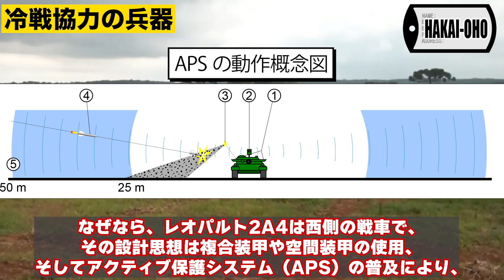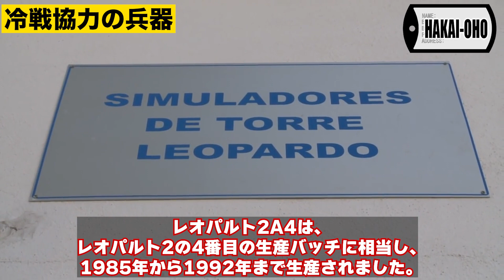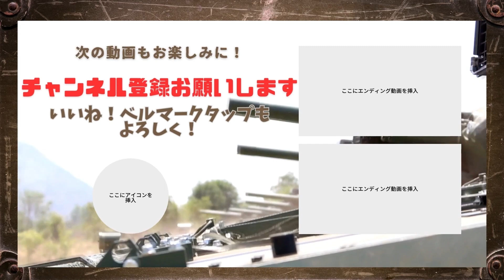【改良型】レオパルド２戦車の秘密とは？ロシアとドイツ戦車の融合！最新軍事ニュース！【兵器解説】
【ドイツの主力戦車レオパルト2A4とその派生型：ウクライナでの運用とKontakt-1爆発反応装甲の影響についての詳細解説】

「破壊王兵器チャンネル」へようこそ！今回のゆっくり実況動画では、ドイツの主力戦車であるレオパルト2A4とその派生型について、詳しく解説します。特に、ウクライナでの運用と、Kontakt-1爆発反応装甲の装備がもたらす影響について深く掘り下げています。

レオパルト2A4は、その堅牢な装甲と強力な火力で知られるドイツの主力戦車です。その派生型は、特定の任務や環境に対応するために設計され、レオパルト2の設計の柔軟性と適応性を示しています。これらの戦車は、MBT（Main Battle Tank）として、冷戦時代の軍事バランスを形成する上で重要な役割を果たしました。

ウクライナは、各国からレオパルト2A4とその派生型を受け取っており、これらの戦車がウクライナの防衛力をどのように強化するのか、今後の動向に注目しています。ロシアとの緊張が続く中、ウクライナの軍事力強化は、地域の安全保障環境に大きな影響を与えています。

また、この動画では、レオパルト2A4にKontakt-1爆発反応装甲を装備することで得られる利点とリスクについても詳しく解説しています。Kontakt-1は、特定の種類の弾頭、特に成形炸薬弾（HEAT）に対する防衛力を大幅に向上させることができます。このロシア製の装甲技術が、ドイツ製の戦車にどのような影響を与えるのか、その詳細をお伝えします。

この動画は、軍事兵器に興味がある方、特にレオパルト2A4やその派生型、Kontakt-1爆発反応装甲について詳しく知りたい方に向けて作成されました。この動画を通じて、皆さんの軍事兵器に対する理解を深める一助となることを願っています。

皆さんの最新ニュースとして、この動画が役立つことを願っています。また、この動画が皆さんのゆっくり解説の一部となり、ミリタリーの知識を深める一助となることを願っています。

レオパルト2A4は、その高度な技術と優れた戦闘能力で、世界の戦車の中でも一際目立つ存在です。その派生型は、さまざまな任務に対応するための特別な設計を持っています。これらの戦車が、ウクライナの防衛力をどのように強化しているのかを理解することは、現代の軍事状況を理解する上で重要です。

また、Kontakt-1爆発反応装甲の装備は、レオパルト2A4の防御力を大幅に向上させる可能性があります。しかし、それは同時に新たなリスクももたらします。この動画では、その詳細について詳しく解説します。

In this video, we'll be taking a look at the German Leopard 2A4 tank and how its technology has merged with that of Russia. We'll also be discussing the new weapon that the Germans have developed, the supertank Leopard 2A4. Will its firepower be enough to take on the Russian tank force? Find out in this weapons analysis video!

 0:00　ロシアとドイツの新兵器
4:21　レオパルド2A4の解説

✨人気動画✨
【米中緊張！】中国軍機「J-16」米軍機に攻撃的操縦！乱気流に揺れる米軍機！：兵器解説

【レオパルト2】ドイツ戦車：鋼鉄の獣の解放 - 現代戦の最前線：技術の奇跡と戦場での優勢！

【ゲパルト】ロシアウクライナ惨状を救う！ドイツ老いた戦車大活躍？兵器解説

【EA-18G】グラウラーの秘密を解き明かす！最新電子戦機の驚異的な能力とその未来！【兵器解説】

【衝撃！飛行機と潜水艦が融合!?】 ロシア(旧ソ連)未来兵器「飛行潜水艦」の驚愕の真実！誰もが知りたがっていたその秘密を大暴露！

Photo Credits:Wikipedia,picryl MEDIA:
"U.S. Army 3rd Infantry Division Conducts Combined Arms Live Fire Exercise"by Defense Flash News CC-BY
"Ukraine receives upgraded Leopard 2A4 tanks with Kontakt-1 ERA armor"by Main Battle Tank CC-BY
"Germany's Deadly Leopard 2 Tank Was Considered a Super Killer"by U.S.Military Technology(
• Germany's Deadly ...  )License CC-BY
"The US supports the transfer of Leopard tanks to Ukraine."by Ukraine Leaks 2(
 • The US supports t...  )License CC-BY
"Bundeswehr orders additional practice ammunition for Leopard 2 Tanks"by
News Update Defence(
 • Bundeswehr orders...  )License CC-BY
"¿Cómo son los tanques Leopard 2 que Alemania enviará a Ucrania?"by LEGION EXTRANJERA(
 • ¿Cómo son los tan...  )License CC-BY
"Carros de combate 'Leopardo' 2 E"by MinDefensa(
 • Carros de combate...  )License CC-BY
"Footage of Ukrainian tank crew's training on "Leopard 2" tanks in Germany"by Kanal13(
• Footage of Ukrain...  )License CC-BY
"Russia sends the newest T-14 tanks to the Ukrainian front"by Kanal13(
• Russia sends the ...  )License CC-BY
"'Ready to Fight' Exercise | GREYWOLF Test Fires M1A2 SEP V3 Main Battle Tank"by Defense Flash News(
 • 'Ready to Fight' ...  )License CC-BY

ウクライナ！改良型レオパルド２戦車の秘密とは？【兵器解説】ロシアとドイツ戦車の融合！最新軍事ニュース！

「破壊王兵器チャンネル」へようこそ。ここでは、"兵器" "軍事技術" "戦闘機器"の詳細な解説を通じて、あなたの"軍事知識"を一階級引き上げます。
"最新の兵器"から"歴史的な名機"まで、"兵器の動作原理"や"戦場での使用方法"を毎回深掘りてゆきます。
"軍事ファン"も"歴史愛好家"も、あらゆる"兵器"についての知識を改めてお互いに認識してゆきたいと思います。。
「破壊王兵器チャンネル」
で、"兵器知識"の破壊王を目指しましょう。